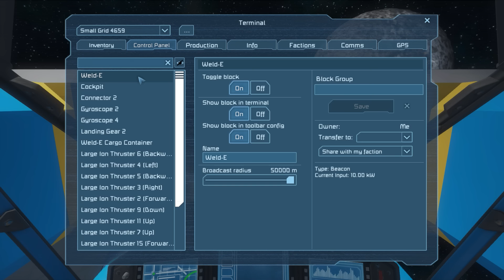Space Engineers #32 Haftungsausschluss | Porkchop Media